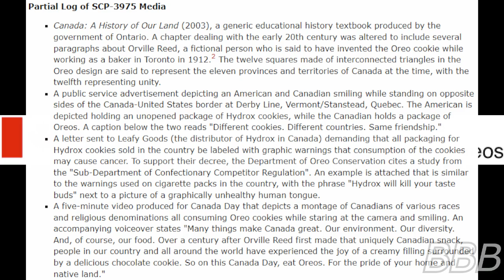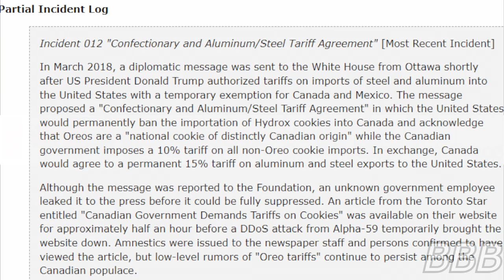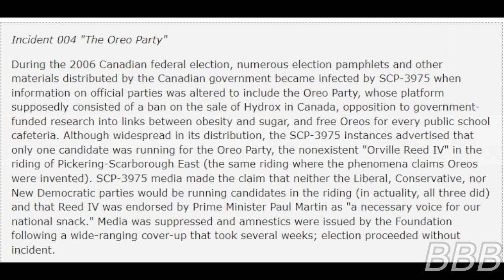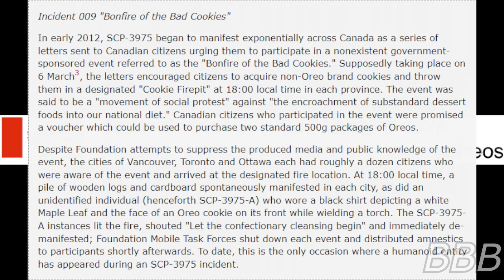SCP 3975 Save the Oreos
SCP-3975 is a phenomenon that occurs in Canada which produces media that depicts Oreos as an invention and national treasure in Canada, despite being an American snack.